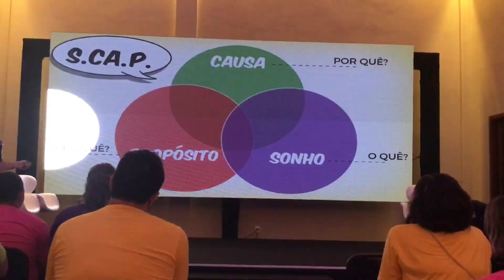Palestra LÍDER COM CAUSA E EFEITO Varejo Mais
Minha participação na convenção de Líderes de uma empresa super querida, a Varejo Mais.  Falei sobre o Líder com Causa e Efeito.